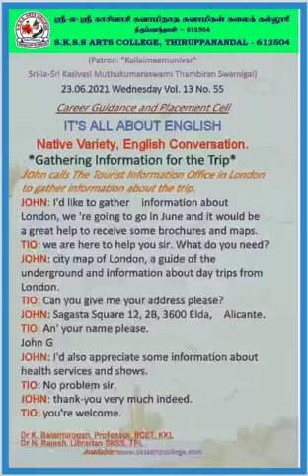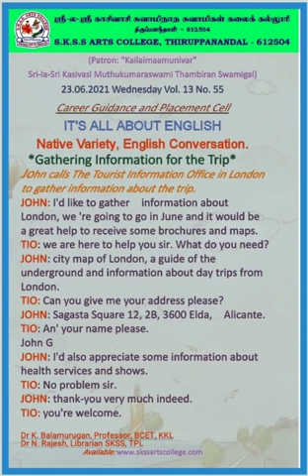IT'S ALL ABOUT ENGLISH No. 55